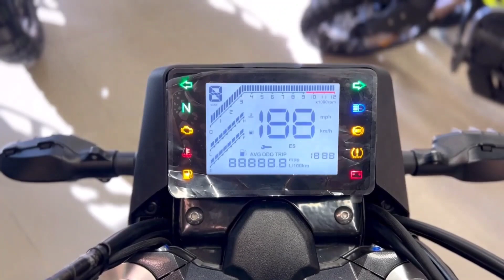New Zontes GK [ ZT155 GK - ABS DD ] Matte Black Fashion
New Zontes GK [ ZT-155 GK - ABS DD ] Matte Black Fashion | Zontes

New Zontes ZT155 Performance & Mileage

New Zontes ZT155-GK Top Speed 135 kmph
New Zontes ZT155-GK Mileage 35 kmpl

New Zontes ZT155- GK Price in Bangladesh Tk. 349000 Taka

Zontes ZT155-GK Specifications
Engine type Single-cylinder, Liquid-cooled, Fuel injection, SOHC, 4-Stroke
No. of Gears
6
Cooling Liquid-cooled
Starting system Electric
Clutch Slipper Clutch
Valve n/a
Fuel System
Fuel Injection
Compression Ratio 12.5:1
Fuel Supply Bosch EFI
Frame High-tensile steel
Suspension front USD forks
Suspension Rear Endless Adjustable Gas Charged Mono-Shock

Electricals & Features
Battery 12v, 10mah Lithium-ion
Headlight 12V 35/35W
Clock Yes
Speedometer Yes
Low Fuel Indicator Yes
Low Oil Indicator No
Trun Lamp Yes
Tail Lamp Yes
Trip Meter Digital
Odometer Digital